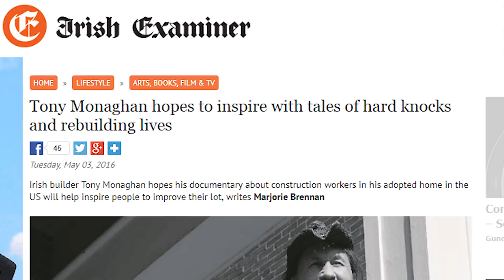Casting Call! for a New Documentary on Ireland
Originally from the West of Ireland, Anthony Monaghan owns and operates Irish Construction, a popular masonry company in St. Louis, Missouri. However, he is best known as the director and producer of Rednecks + Culchies, the internationally acclaimed feature length documentary that studies the struggles of the American working class with drug and alcohol addiction. Long before achieving success in America as an entrepreneur and filmmaker, he was a struggling immigrant. At the tender age of 15, Anthony had no choice but to leave his happy home in Ireland to find work. His first job abroad was picking potatoes in England where he encountered relentless racism and was subsequently underpaid and treated with hostility. Sadly, this has been the story of the Irish for countless generations. Now, Anthony has a horse farm in his home town of Belmullet, County Mayo where he visits, at least, twice a year. It is apparent to him that the tragic necessity to emigrate is still a reality in Ireland and is only getting worse. He is confounded that such a beautiful country, so rich in resources and abundant in willing and able men and women, cannot provide enough jobs for its own citizens, forcing them to move to foreign lands. He is angered that the politics and media of Ireland, with their own hidden and often shared agendas, do not support the Irish people, especially the working class. With the help of fellow countrymen, both recognized and unknown, Anthony Monaghan will be addressing these injustices in-depth in a new, upcoming documentary, a film by the Irish for the Irish.